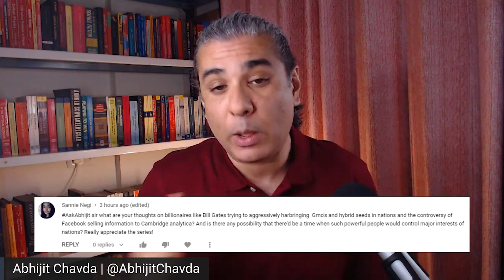Are GMOs Dangerous? Will The Rich & Powerful Control The World? | AskAbhijit E6Q7 | Abhijit Chavda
Are GMOs (Genetically Modified Organisms) dangerous? Will the rich and powerful control entire nations in the future?